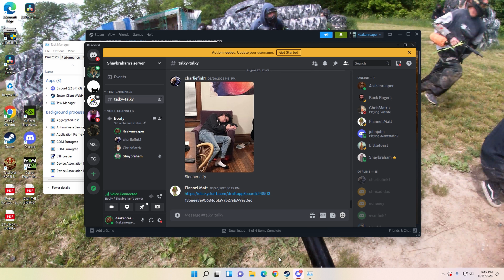DID WE JUST LOSE?! 4SRCODMW2